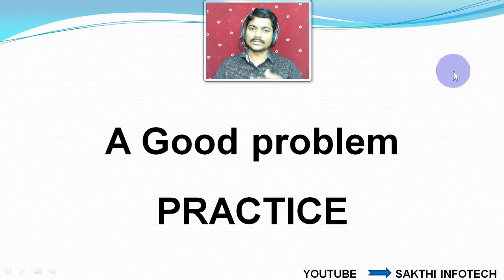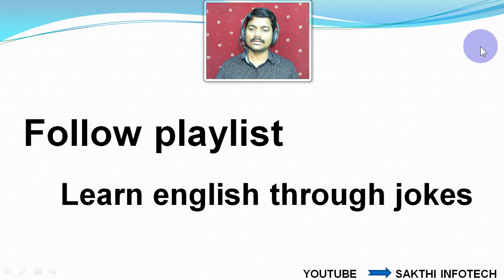JOKE 1 PRACTICE LEARN ENGLISH THROUGH JOKES FOR INTERMEDIATE LEVEL | SAKTHI INFOTECH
LEARN ENGLISH THROUGH JOKES

5000 ENGLISH WORDS AND MEANINGS FOR STARTER LEVEL
LEARN ENGLISH THROUGH WHATSAPP MESSAGES
INTERNATIONAL PHONETIC ALPHABET
LEARN ENGLISH THROUGH STORIES FOR INTERMEDIATE LEVEL
LEARN ENGLISH THROUGH ENGLISH CONVERSATION FOR INTERMEDIATE LEVEL
LEARN ENGLISH THROUGH JOKES ( ஜோக் ) FOR INTERMEDIATE LEVEL